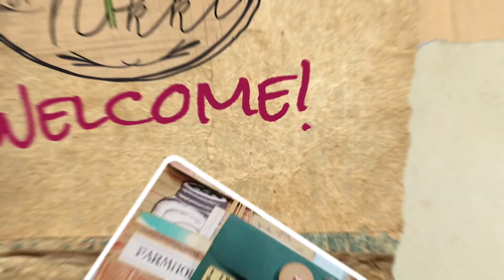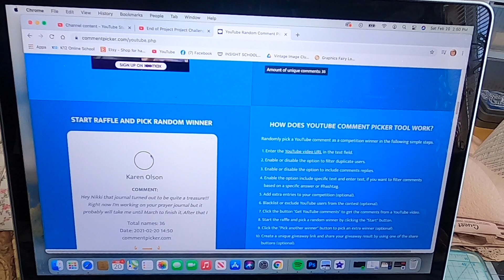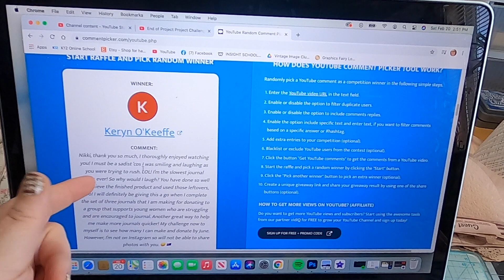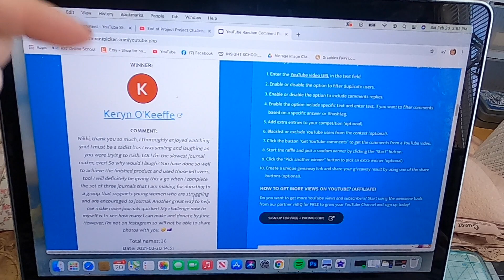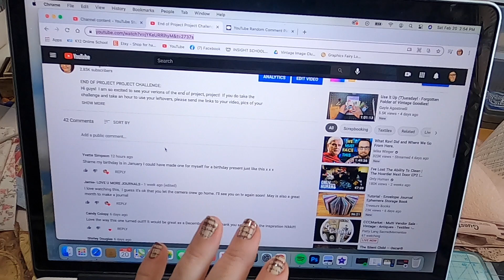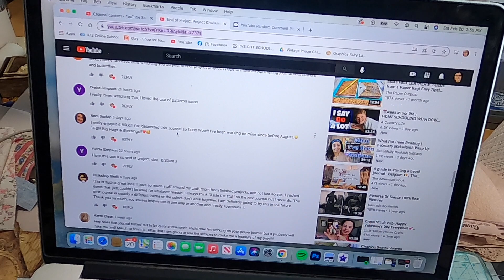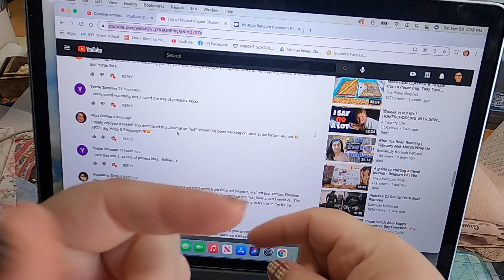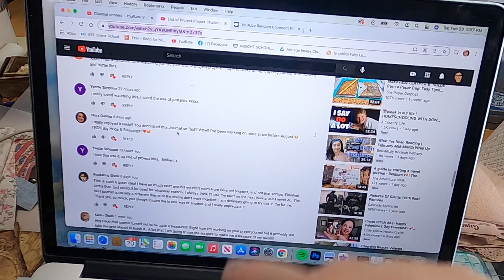Secret "End of Project Project" Giveaway drawing!!!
Thanks Again!
God Bless!!!